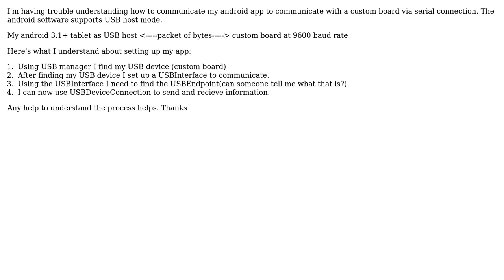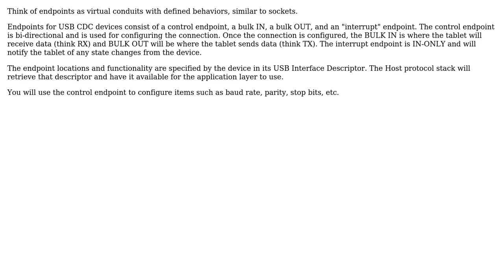Android tablet to serial communication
With thanks & praise to God, and with thanks to the many people who have made this project possible! You are responsible for your own actions.